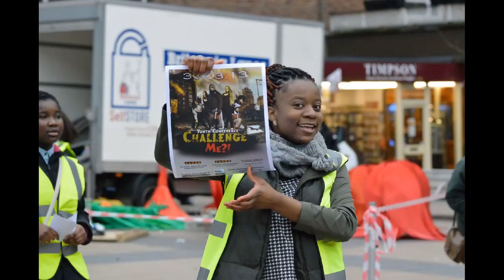Some Photos from "I Challenge You to Challenge Me"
16 feb 2013 Coventry UK.